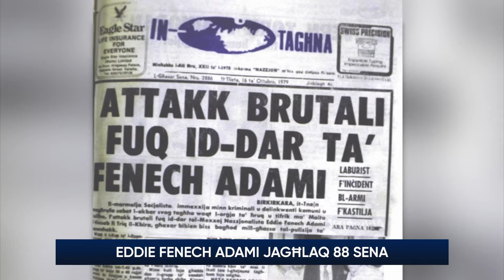Miġbura €85,480 waqt il-programm speċjali dedikat lil Eddie Fenech Adami